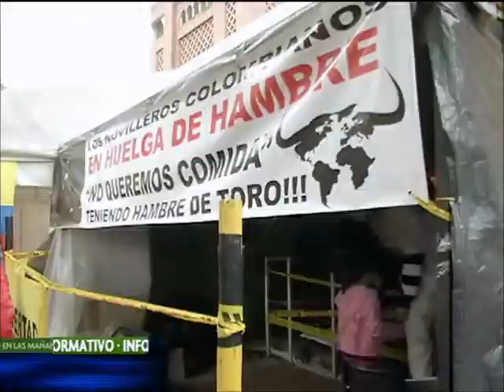Amenazados sindicalistas en Cali por bandas criminales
El presidente de Sintraemcali dijo que recibieron panfletos y mensajes intimidatorios. Además pidió al Gobierno investigar los hechos y  protección para continuar con sus labores.